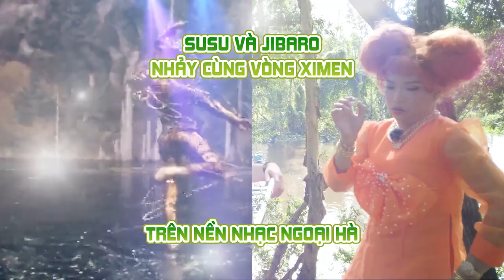BTS Su Su bị Huỳnh Lập, Chị CaNô 'phốt' mê làm host bỏ diễn sân khấu | Đại Chiến Ẩm Thực 2 | Tập 4